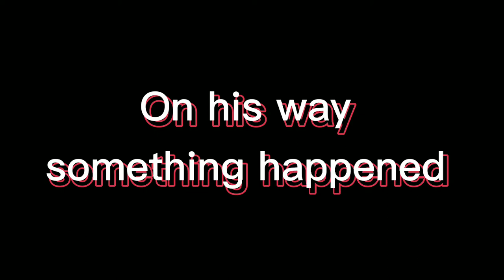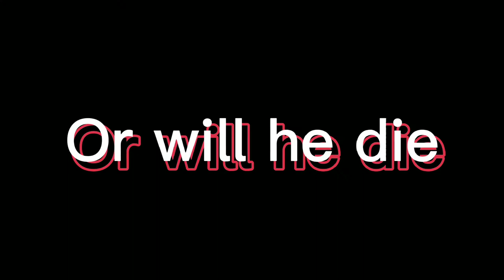Hatchet trailer (school project)